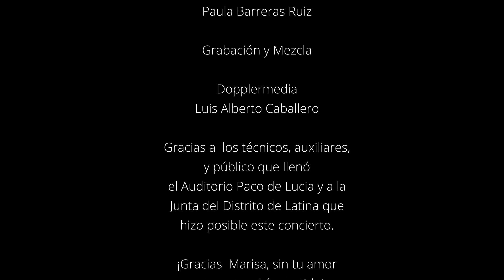Stingology Dienda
Versión de la canción Dienda dentro del espectáculo 'Stingology' de Crazy Cabin Big Band